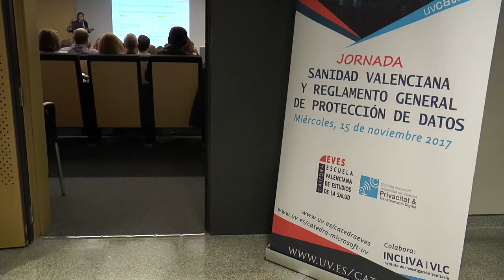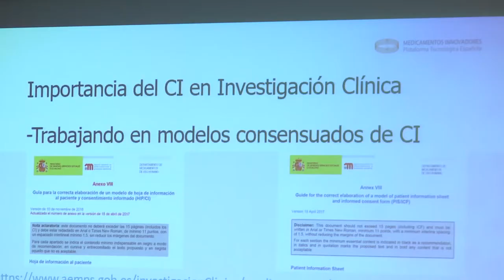Protección de datos en Sanidad | Cecova TV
Conocer las normas que regulan la protección de datos de los pacientes y su circulación es importante para los profesionales sanitarios.  La Cátedra EVES-GSK-UV (Escuela Valenciana de Estudios de la Salud) y la Cátedra de Privacidad y Transformación Digital Microsoft-UV de la Universitat de València han sido las encargadas de organizar la jornada ‘Sanidad valenciana y Reglamento General de Protección de Datos’ para tratar y conocer la nueva normativa general.